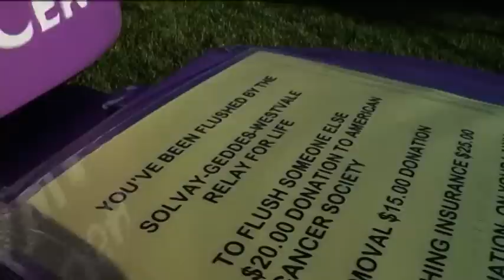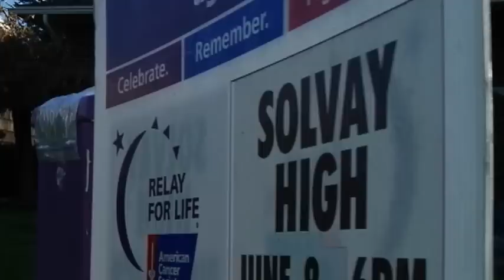How purple toilets on Solvay lawns aim to flush away cancer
Why purple toilets are popping up on Solvay lawns